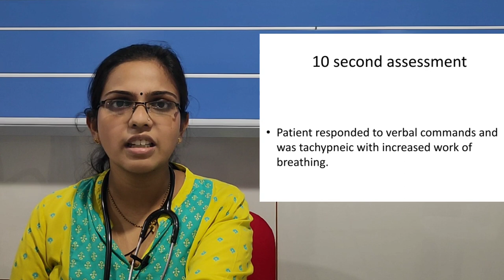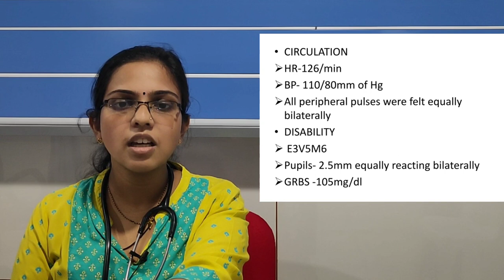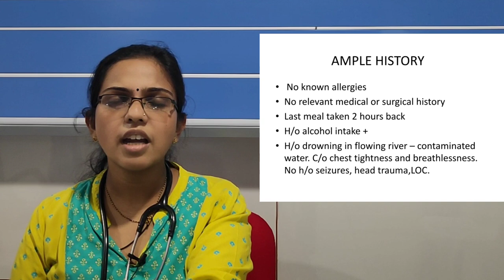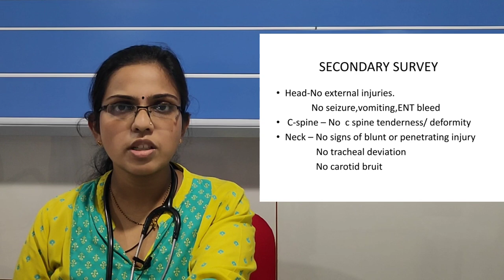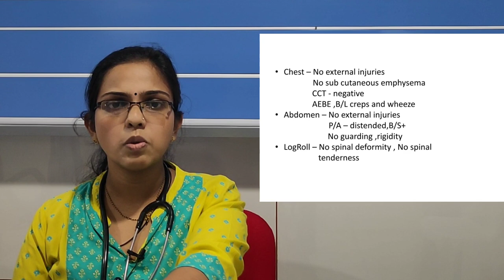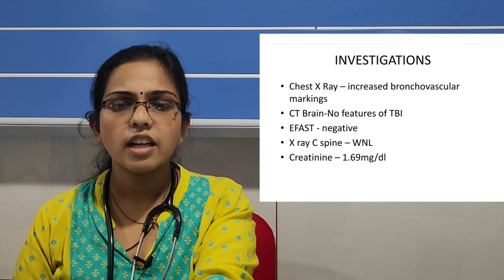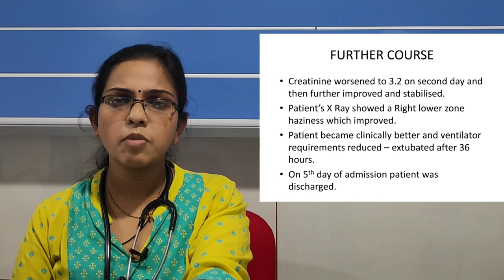PG20, DR KATHYAYINI, AIMS, KOCHI